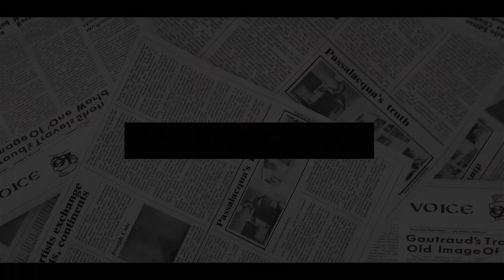All Inherited By William! Harry ANGRY As Charles BESTOWS William Lavish Estate In The West Country.